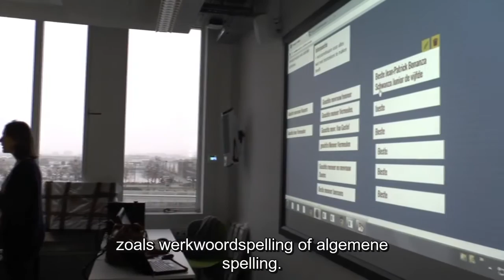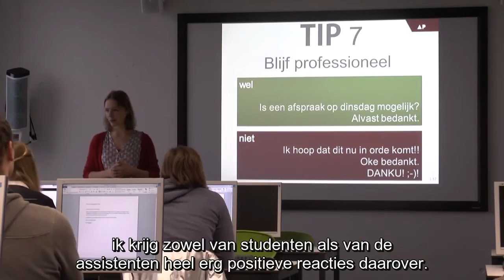Taalpunt AP Hogeschool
Ondervind je moeilijkheden met bepaalde aspecten van de Nederlandse  taal? We begeleiden je individueel of in kleine groepjes om je taal bij te spijkeren, zodat je problemen kan vermijden of oplossen.

Leen Shelfhout, coördinator taalbegeleiding, aan het woord.